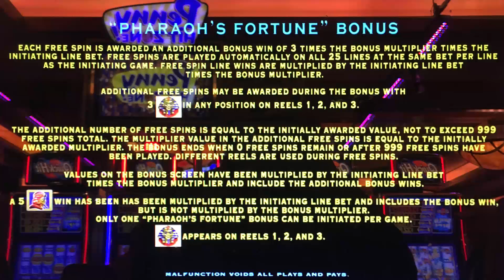Pharaoh's Fortune classic slot machine, DBG #1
I've seen Diane Evoni play this game many times, so I wanted to give it a try.  I don't mind Pick'ems too much if it is about determining the feature set in the bonus spins.  I do mind when I manage to pick as poorly as I did here.